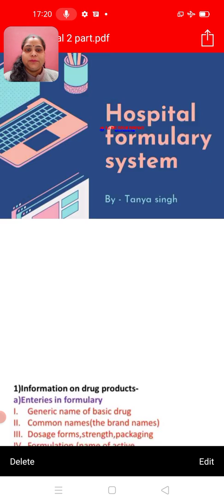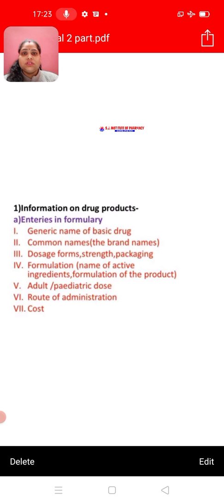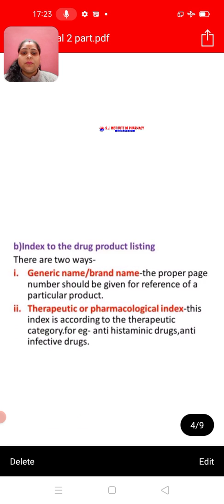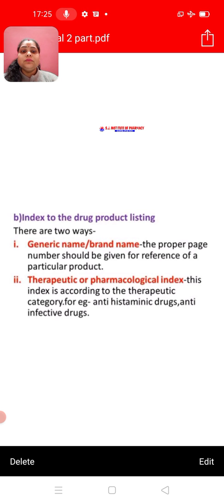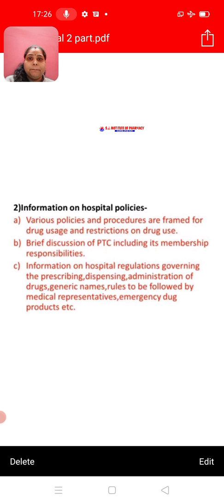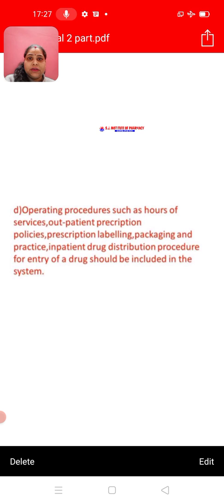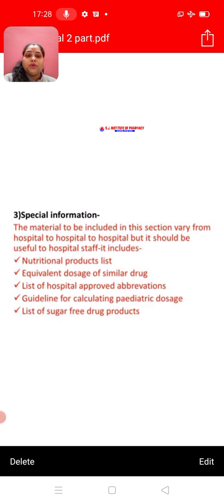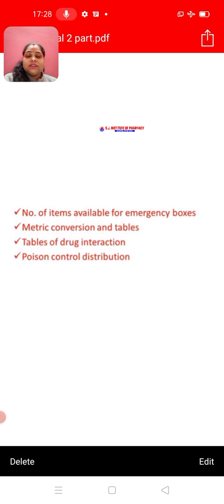Hospital Formulary (Hospital Pharmacy) Part-2 by Ms Tanya Singh Madam